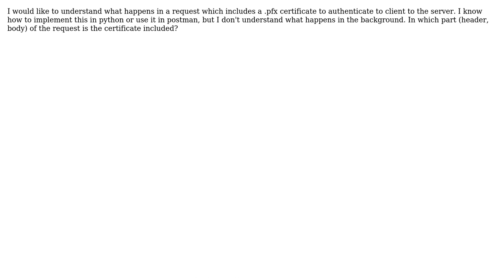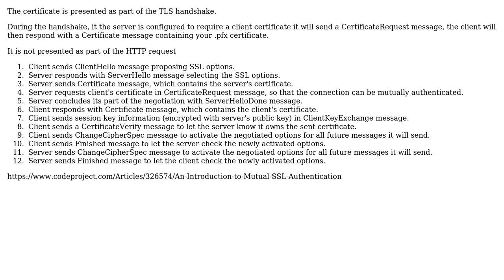Software Engineering: Where to include a pfx certificate in a http request?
With thanks & praise to God, and with thanks to the many people who have made this project possible! You are responsible for your own actions.